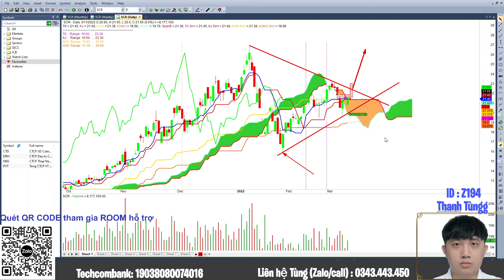Nhận định đánh giá cổ phiếu SCR ,nhóm ngành bất động sản,điểm mua bán cổ phiếu | Thanh Tùngg ITP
Video về điểm mua bán cổ phiếu scr, theo em nhận định cổ phiếu nhóm bất động sản sau khoảng thời gian chỉnh sâu đang cho thấy dấu hiệu tích cực và xuất hiện những điểm mua bán thuận lợi. Cổ phiếu scr trong nhóm bất động sản đang cho điểm mua thời điểm hiện tại. Đánh giá của em về mã cổ phiếu scr đang thể hiện xu hướng rất tốt

Ichimoku là một trong những công cụ phân tích kỹ thuật đơn giản và dễ sử dụng, hơn nữa nó lại cho một kết quả chính xác rất cao. Mong rằng video này sẽ giúp các bạn hiểu rõ hn về công cụ tuyệt vời này.

Ichimoku Club